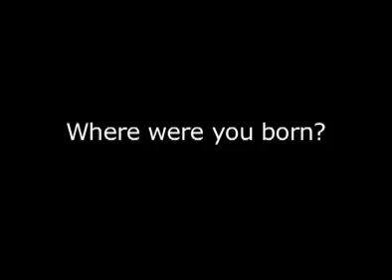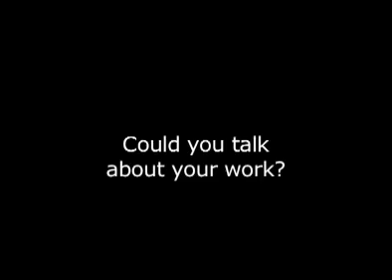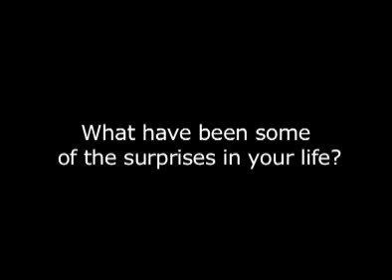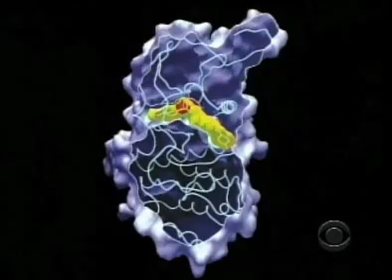An interview with Huda Zoghbi, M.D. recipient of the 2009 Vilcek Prize in Biomedical Science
The Vilcek Foundation honors Huda Zoghbi, M.D., recipient of the 2009 Vilcek Prize in Biomedical Science. Here, in an exclusive interview, Dr. Zoghbi describes her immigration experience and research work.

Dr. Zoghbi is a member of the National Academy of Sciences and the Institute of Medicine; she is also a trustee at the American University of Beirut. She has been honored with the E. Mead Johnson Award for Pediatric Research, the nation's most distinguished pediatric research award; the Kilby Award for Extraordinary Contributions to Society through Science, Technology, Innovation, Invention, and Education; the Sidney Carter Award; and the Bristol-Myers Squibb Award for Distinguished Achievement in Neuroscience Research.

The Vilcek Prize is awarded annually to individuals born abroad who have made lasting contributions to society in the United States through extraordinary achievement in biomedical research or arts and letters. Two prizes are awarded each year, one in biomedical research and one in the arts or humanities, in a field designated annually by the Foundation, including fine art, architecture, music, drama, literature and others.